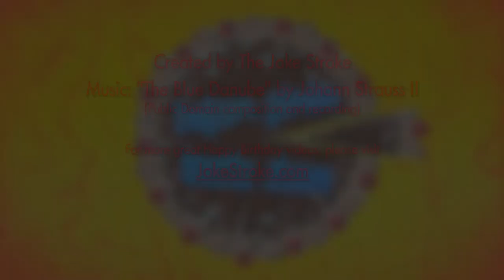Doğum günün kutlu olsun - Doğum günü pastası vals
A happy birthday greeting in Turkish with cakes dancing a waltz like synchronized swimmers. Send this to your friends for their birthday! Doğum günün kutlu olsun!

Created by The Joke Stroke.

- Music: "The Blue Danube" ("An der schönen blauen Donau") by Johann Strauss II (public domain)
- Recording: Finnish orchestra Rytmi-Pojat 1936 (public domain)